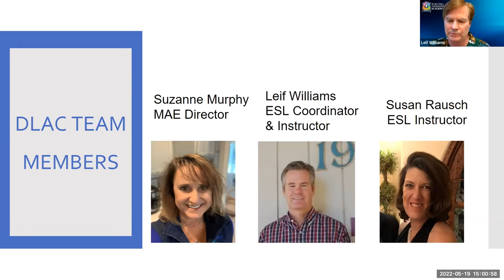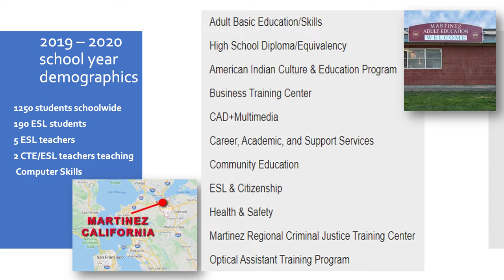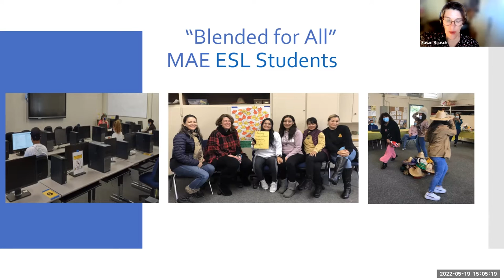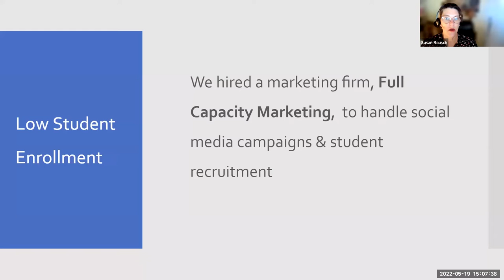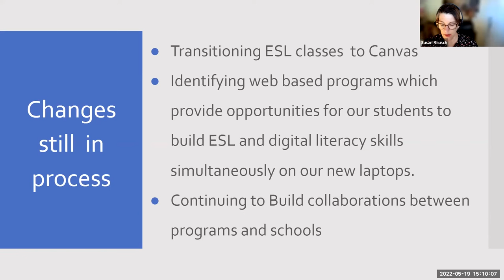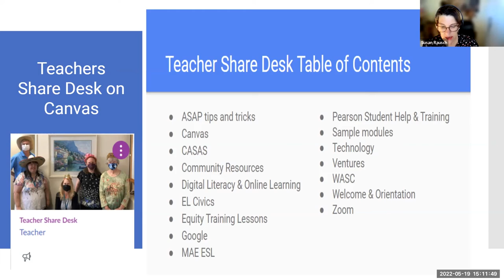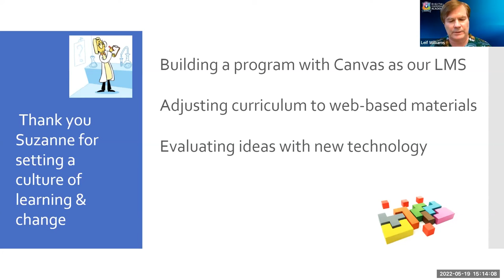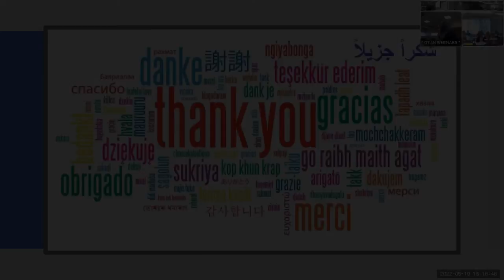DLAC 2022 - Final Presentation - Martinez Adult Education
PRESENTERS:
Susan Rausch, ESL Instructor
Leif Williams, ESL Coordinator & Instructor

DATE: 05/19/22